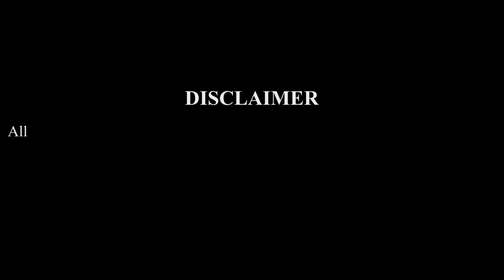Hide and Seek Game With Cow Mammoth Elephant Tiger Lion Gorilla Dinosaur Wild Animals Escape Game